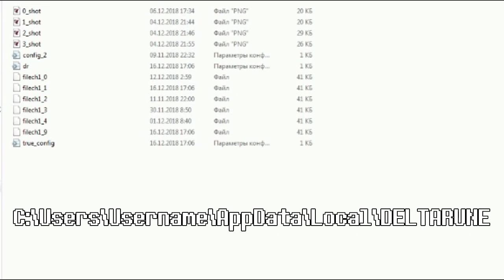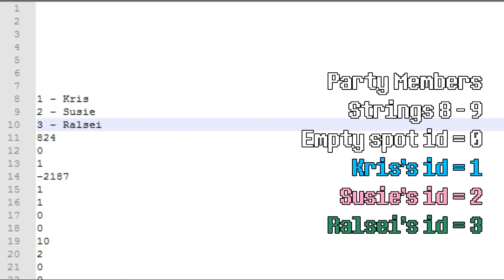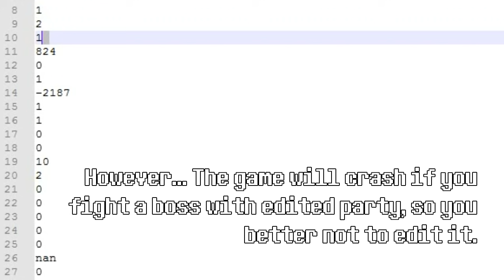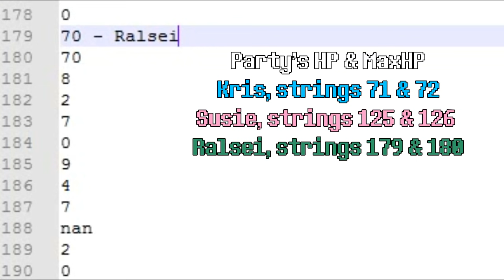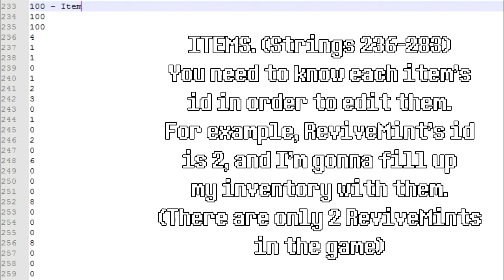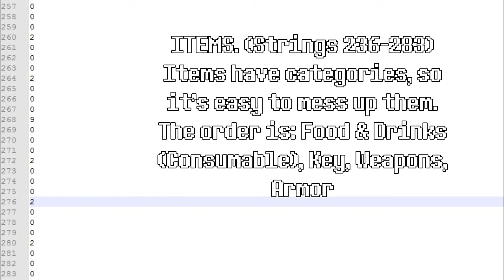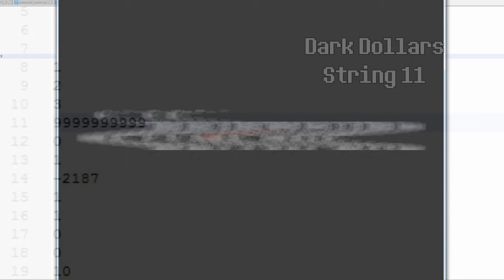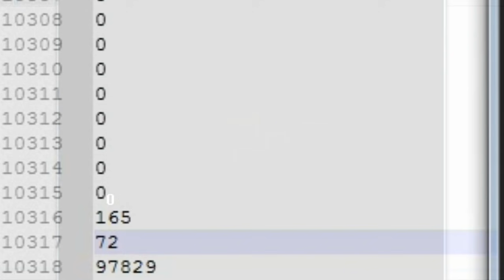How to Edit Deltarune Save Files | Tutorial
Save files location: C:\Users\USERNAME\AppData\Local\DELTARUNE

Party Members: strings 8,9,10
Kris's stats: strings 71-74
Susie's stats: strings 125-128
Ralsei's stats: strings 179-182
Items: strings 236-283
Dark Dollars: string 11
Room Number: string 10317